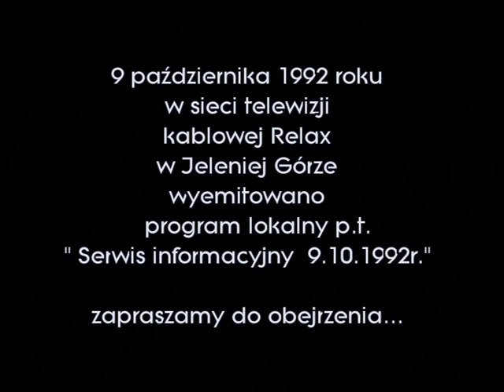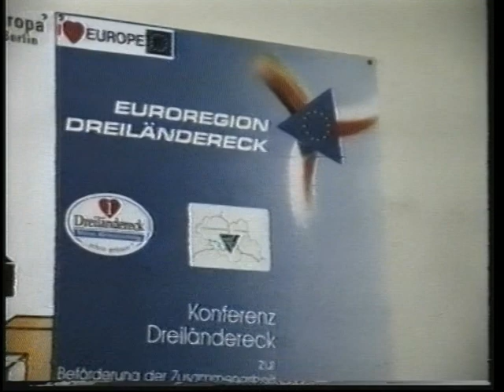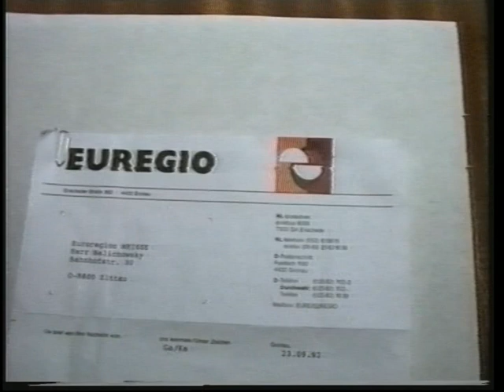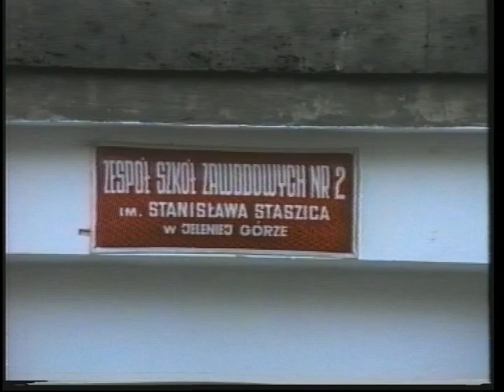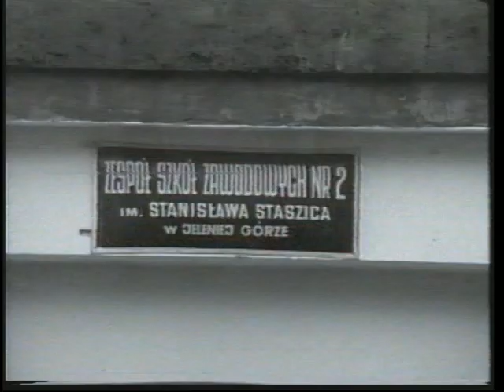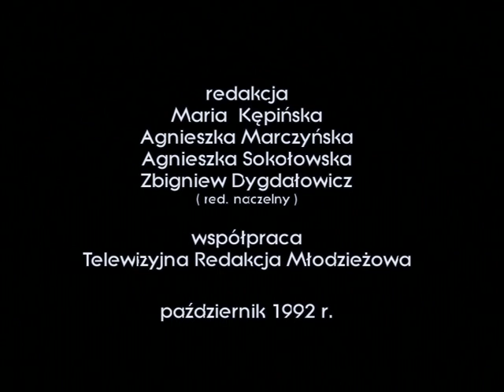Serwis informacyjny 09.10.1992r. Telewizja kablowa studio RELAX Jelenia Góra.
Bieżący serwis informacyjny z 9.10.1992 r.